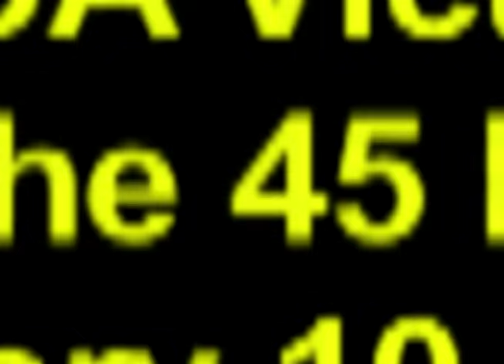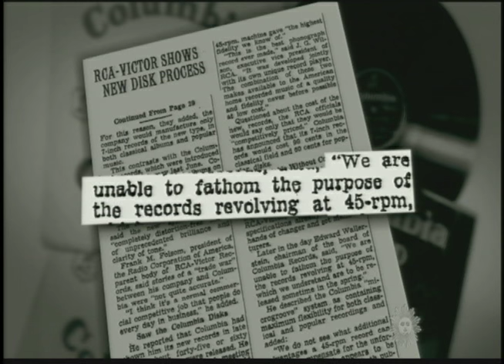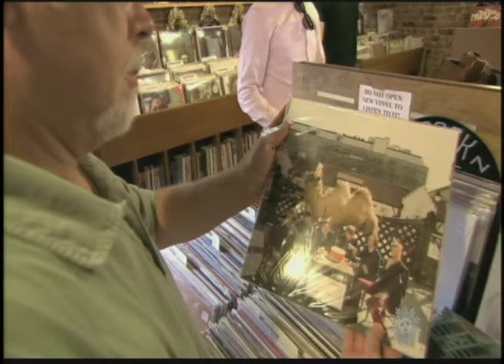The 45 RPM Record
The 45 RPM Record was introduced by RCA Victor on January 10, 1949.  This "Almanac" feature from CBS' Sunday Morning  is worth 2 minutes and 45 seconds of your time!